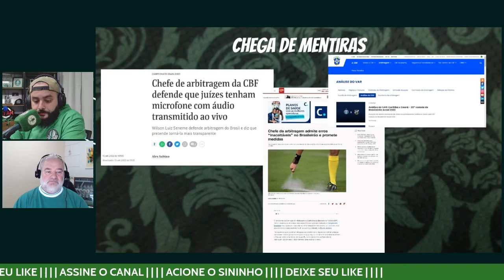FALOU SOBRE O PRÓXIMO ÁRBITRO NO JOGO DO VERDÃO!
Transmissão de jogo do Palmeiras é aqui na Web Rádio Verdão. Experimente sintonizar sua TV no jogo, coloque o volume no mudo e acesse o canal da Web Rádio Verdão aqui no Youtube ou mesmo nosso site webradioverdao.com.br.

Aqui a narração é de torcedor para torcedor, você participa ativamente pelo chat ou por nosso Whatsapp. Faça o teste e diga adeus aos comentários tendenciosos de canais convencionais.

Web Rádio Verdão a rádio do torcedor Palmeirense feita por Palmeirenses.

PROCURANDO UM ESTÚDIO PARA PRODUÇÃO DE PODCAST
OMBRELLO TV

QUER PRODUZIR, GRAVAR OU EDITAR SEU PODCAST, VÍDEO AULA, LOCAÇÃO DE ESTÚDIO PARA PODCAST PROGRAMAS, CAMPANHAS ?

Quer ser um parceiro da Web Rádio Verdão?

Mande um e-mail com o Assunto: Quero ser parceiro da Web Rádio Verdão para